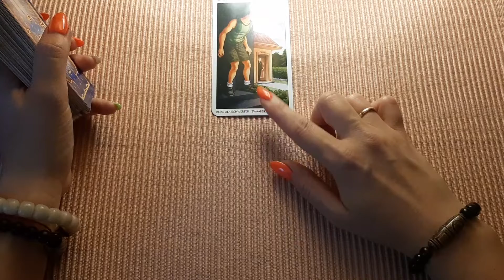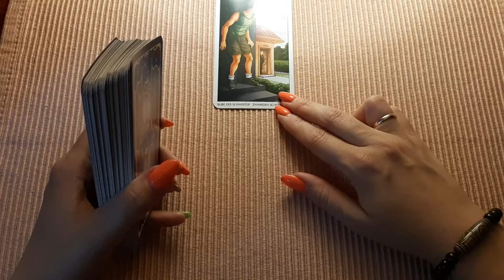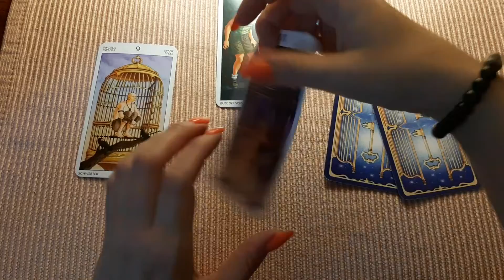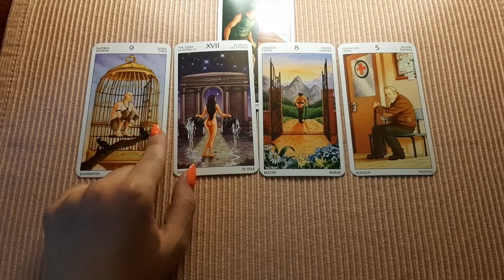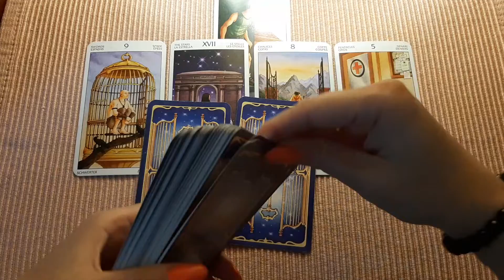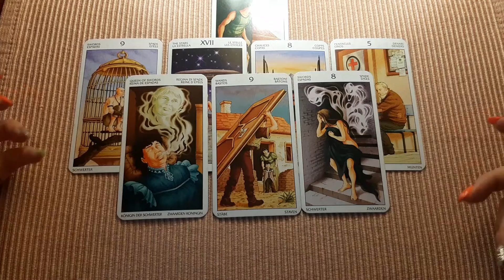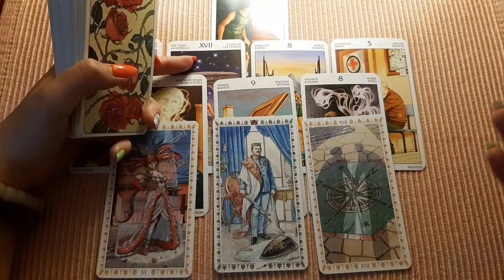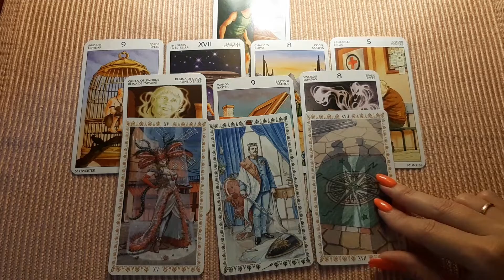СКОРПИОН 1-10 июля🌹скорпион